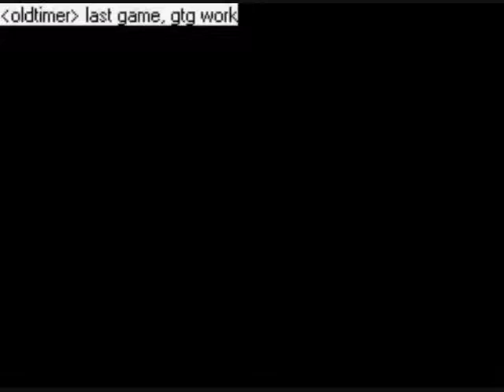Last Blade 2 Matches 131-137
1st Match:

1st Player: HiroKonobu

2nd Player oldtimer

Rest of the matches

1st Player: HiroKonobu

2nd Player: Jaku